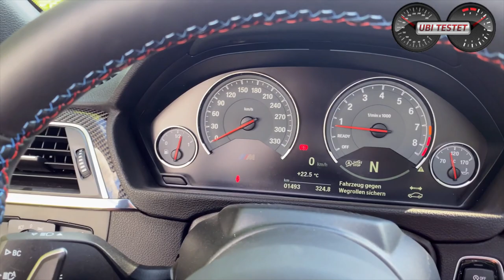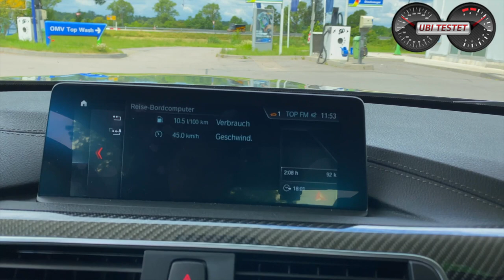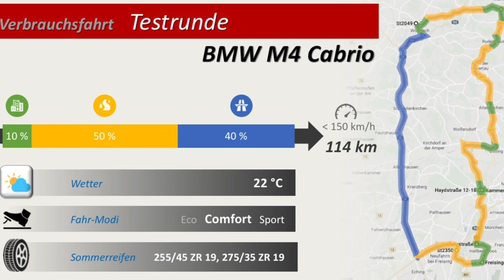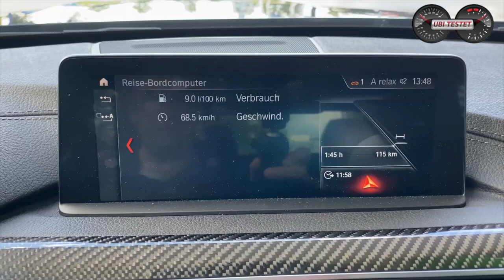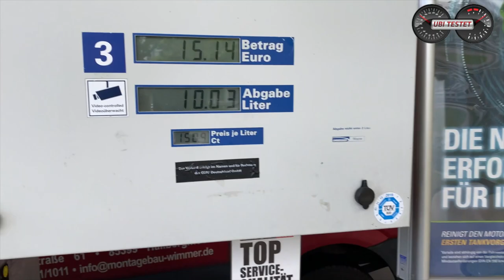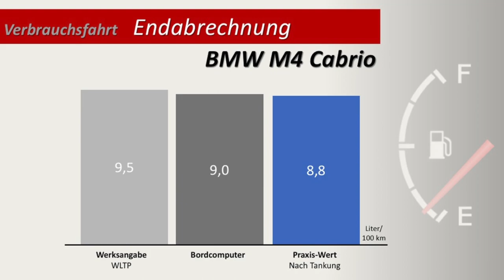Mit 450PS ein Verbrauchswunder?! BMW M4 Cabrio im Verbrauchstest | Test - Review - Verbrauch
Was verbrauchen Performance Autos wirklich, wenn man sie normal im Alltag fährt? Sind das nur Sprit schluckende Umweltmonster, oder können die Hochleistungsmodelle der Herstelle mehr als nur sprintstark von der Ampel weg beschleunigen?!
Ich teste heute das BMW M4 Cabrio genau unter diesen Gesichtspunkten. Unter der Haube des BMW M4 steckt ein 3,0-Liter Reihensechszylinder mit zwei Turboladern und einer Spitzenleistung von 450PS & 550Nm Drehmoment. Damit sprintet das gut 1,9 Tonnen schwere Cabrio in lediglich 4,3 Sekunden aus dem Stand auf Tempo 100 Stundenkilometer.
Doch was verbrauch solch ein Reihensechszylinder Benzinmotor wenn man ihn normal im Alltag bewegt?! 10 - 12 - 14 oder gar mehr Liter/100km?!
Ich fahre das 2020 BMW M4 Cabrio auf meiner immer gleichen Verbrauchsrunde mit 10% Stadtverkehr - 40% Autobahn (Vmax 150km/h) - 50% Überlandfahrt. Danach wird abgerechnet mit der Werksangabe und der Tankung an der Zapfsäule.

Technische Daten BMW M4 Cabrio:
Motor: 3,0l Reihensechszylinder Bi-Turbobenziner
Leistung: 450PS - 550Nm
Leergewicht: 1.890kg
Tankvolumen: 60ltr
Testverbrauch: 8,8 l/100km
0-100 km/h: 4,3s
Vmax: 250km/h
Testwagenpreis: 104.200€

Kamera: Matthias Gill.
Grafiken: Daniel Przygoda vom 3ve-Blog

BMW M4 Cabrio:
Kraftstoffverbrauch kombiniert 9,5 l/100 km; CO2-Emissionen 217 g/km gemäß Herstellerangabe lt WLTP